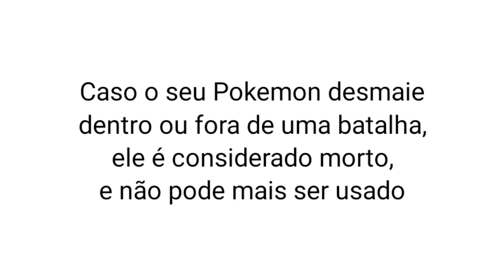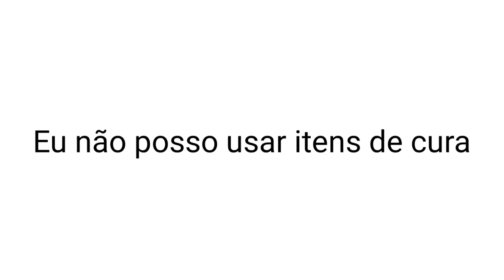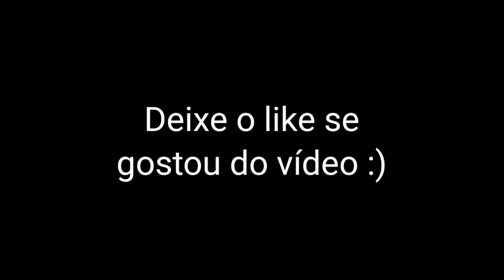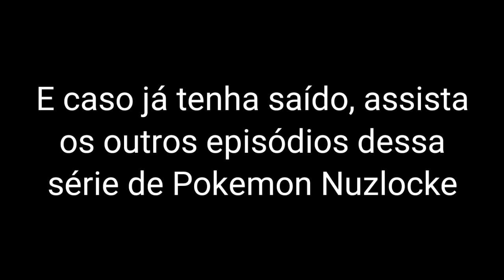Série Pokemon Nuzlocke (FireRed) #1: Testemunhem o Poder da Minha Grande Rolinha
Primeiro Episódio da Minha Série de Pokemon Nuzlocke, Espero que Gostem, e Por Favor, se Você for um Pro Player de Pokemon Nuzlocke e Ficou Surpreso com o Quão Mal eu fui no Primeiro Episódio, Saíba que eu Raramente Jogo Pokemon, e que eu Entrei Nesse Mundo dos Jogos de Pokemon bem Recentemente, Então Tenham Paciência Comigo, Muito Obrigado:)